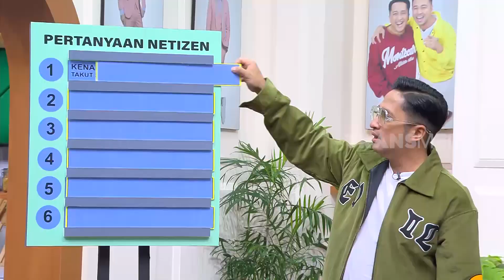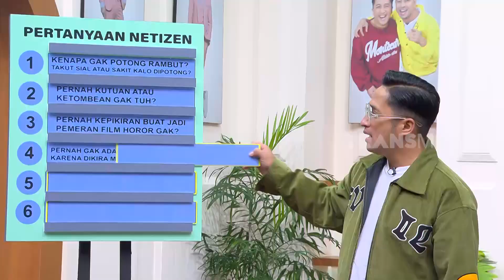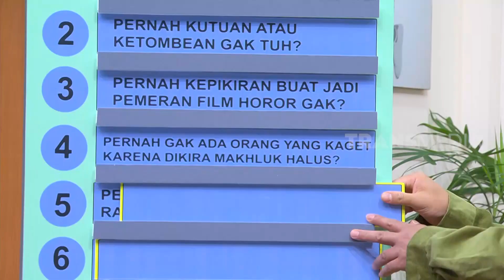Uniknya Rmbut Panjang Berlian Sang Rapunzel Lokal | FYP BEST MOMENT (09/06/23)